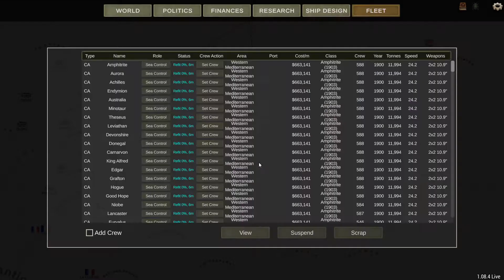Ultimate Admiral Dreadnoughts BRI Cruiser Challenge Part 5